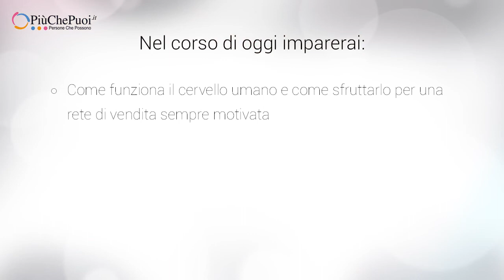Come Motivare la forza vendite | Corso in HD | Introduzione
Come Motivare la forza vendite - di Raffaele Galasso

*** INTRODUZIONE DEL CORSO ***

Sei un'imprenditore o un direttore vendite, o hai a che fare con un team di venditori?
Allora immagina per un attimo il tuo miglior venditore come se fosse un grande calciatore, un bomber. La punta di diamante della tua squadra.
Immagina che questo tuo calciatore sia considerato uno tosto: uno che di media segna sempre 50 goal a stagione.
Poi però accade qualcosa. Un infortunio, un episodio familiare. Il cambiamento del mercato.
Ed ecco che il fenomeno dell'anno prima, comincia ad ottenere i risultati tipici di un giocatore scarso.
Si mangia goal incredibili, non è attento, non performa più.
Ed entra in un circolo vizioso - meno goal, meno motivazione, ancora meno goal.
Ecco: nella vendita è la stessa cosa.
Come il rendimento di una squadra di calcio dipende dalla motivazione dei suoi giocatori, il rendimento della tua rete vendita dipende da quanto i tuoi venditori sono in grado di essere sempre motivati, da quando sono in grado cioè di offrire sempre il meglio di loro stessi.
Perché c'è poco da fare: se il tuo atleta non trova la motivazione per fare il suo lavoro in modo eccellente, allora puoi dargli tutti gli script di vendita, tutte le strategie, tutto il supporto di questo mondo: ma non riuscirà mai a fare bene.
E se hai già avuto a che fare con un team di vendita, saprai certamente che le oscillazioni nel rendimento del team sono in larghissima parte dovute a cosa gira nella testa dei tuoi venditori.
Dunque la domanda è: ma come motivare un venditore, affinché egli possa performare sempre al SUO massimo?
Come gestire eventuali momenti difficili, ed evitare che si trasformino in spirali negative del tipo "vendo poco, mi demotivo, vendo ancora meno"?
Ancora: come gestire un GRUPPO di venditori, e tutti i problemi delle dinamiche di gruppo che si vanno creare?
Problemi come l'invidia verso chi ha venduto di più, o la depressione se hanno venduto di meno, o il famoso effetto dell'allineamento al ribasso: quella brutta pratica in cui tutti si uniformano al peggiore della squadra e "giustificano" le proprie basse prestazioni guardando quelle degli altri.
E ancora: ha senso concedere benefit economici? Sono davvero efficaci nel lungo periodo?
Nel corso di anni di ricerca nel mondo della vendita e della costruzione delle reti vendita, ho avuto spesso a che fare con il problema della motivazione dei venditori.
Per questo ho costruito una mia ricetta e un serie di BEST PRACTICES per mantenere sempre alta la motivazione non solo del singolo venditore: ma di tutta la rete vendita
Ecco perché nel corso di oggi ti spiegherò:
- Come funziona il cervello umano, e come sfruttare i suoi meccanismi per avere una rete vendita sempre motivata.
- Quando e se usare benefit e premi e quando viceversa richiamare la tua rete all'ordine con autorità: il tutto con lo scopo di mantenere un bel clima in azienda, il rispetto e la motivazione elevata.
- Come lavorare con il singolo venditore per aiutarlo a trovare la sua motivazione, sempre: perché quando lui vende, tu non sei accanto a lui. Ecco perché deve imparare anche a cavarsela da solo.
Ma soprattutto nel corso di oggi scoprirai le migliori best practice che ho scoperto in anni di studi per mantenere una rete vendita motivata e performante, per lunghi periodi e in qualsiasi condizione di mercato.
Dunque se vuoi imparare ad ottenere il massimo dalla tua rete vendita, seguimi in questo corso: iniziamo subito.

** LISTA CAPITOLI **

CAPITOLO 1 La motivazione
1.1 Definizione
1.2 Il cervello e le emozioni

CAPITOLO 2 Le leve decisionali
2.1 Basi motivazionali
2.2 I valori
2.3 Le credenze: cosa sono e come si formano
2.4 Le credenze: come usarle

CAPITOLO 3 I livelli neurologici
3.1 Definizione
3.2 Esempio di conflitto tra livelli
3.3 Motivazione e livelli neurologici
3.4 Come usarli in caso di problemi
3.5 Tiriamo le somme

CAPITOLO 4 Le Best Practice
4.1 I comportamenti: esempio, atteggiamento positivo, flessibilità
4.2 I comportamenti: sii coraggioso e fai domande
4.3 I comportamenti: delega, forma e definisci obiettivi
4.4 I comportamenti: consigli finali

CAPITOLO 5 Ora tocca a te
5.1 Azione!

*** PER APPROFONDIRE ***